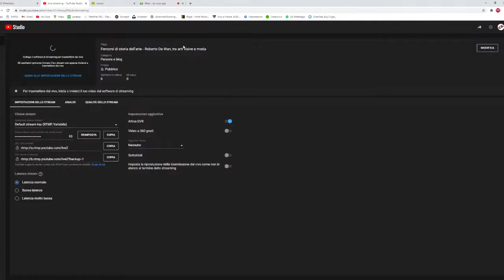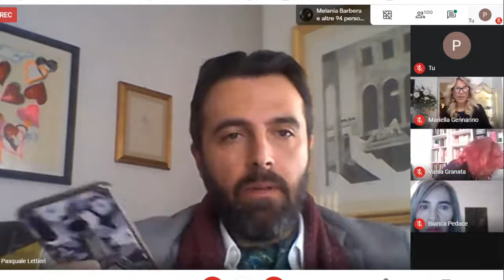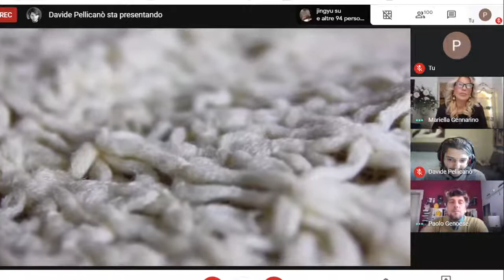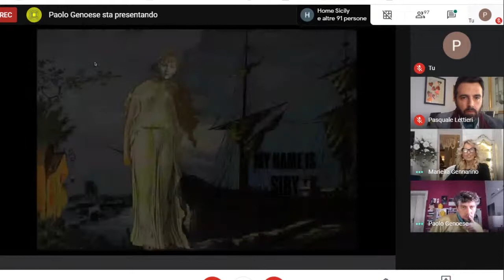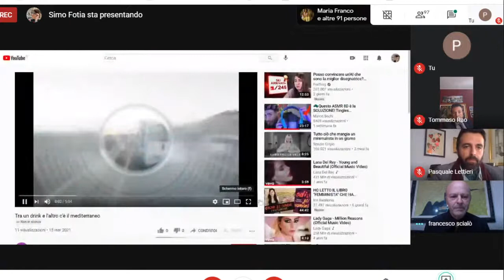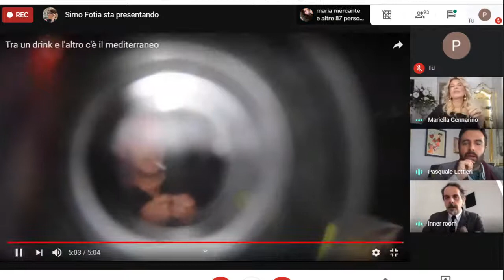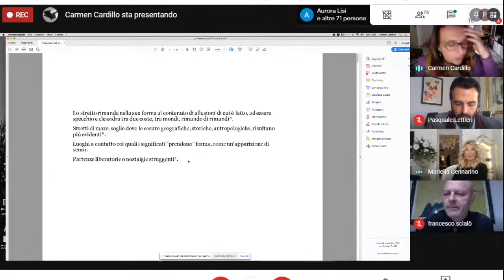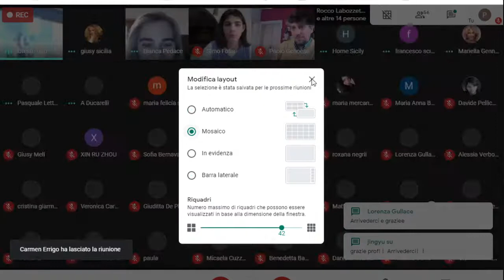Percorsi di storia dell’arte - a cura di Pasquale Lettieri con Endless e Mariella Gennarino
Percorsi di storia dell’arte
a cura di Pasquale Lettieri con Endless e Mariella Gennarino

Aula virtuale livestream